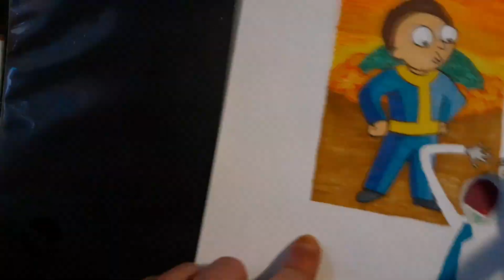It's Nuclear Fallout Morty! - Art Timelapse